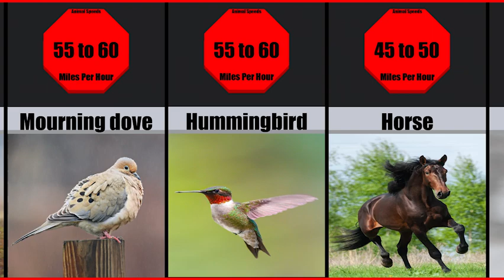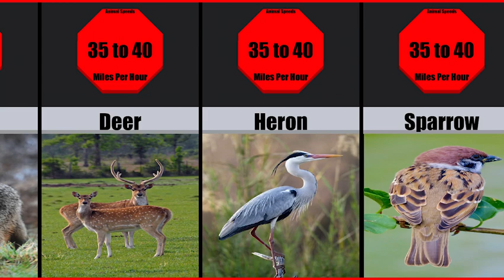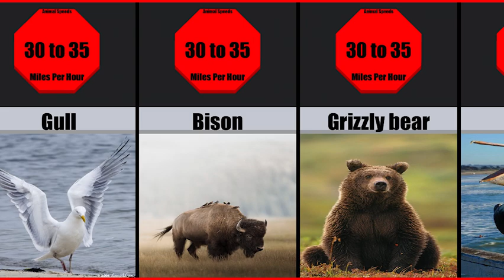Comparison Animals and Their Possible Speeds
1 Swift (some species) 100 to 200
2 Homing pigeon 90 to 95
3 Falcon 65 to 70
4 Cheetah 65 to 70
5 Ducks and geese 60 to 70
6 Pronghorn antelope 55 to 60
7 Mourning dove 55 to 60
8 Hummingbird 55 to 60
9 Horse 45 to 50
10 Starling 45 to 50
11 Ostrich 45 to 50
12 Jackrabbit 40 to 45
13 Elk 40 to 45
14 Quail 40 to 45
15 Crow 40 to 45
16 Gray fox 35 to 42
17 Coyote 35 to 40
18 Deer 35 to 40
19 Heron 35 to 40
20 Sparrow 35 to 40
21 Pheasant 35 to 40
22 Moose 35 to 40
23 Gull 30 to 35
24 Bison 30 to 35
25 Grizzly bear 30 to 35
26 Pelican 25 to 30
27 Blue jay 20 to 25
28 Man 20 to 25
29 Elephant 4 to 25
30 Bat 12 to 15
31 Squirrel 10 to 12